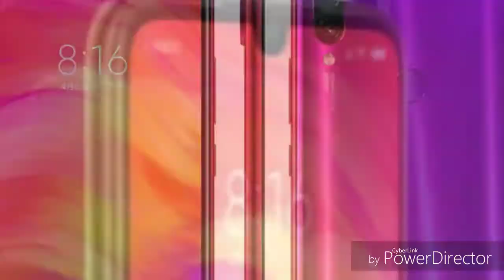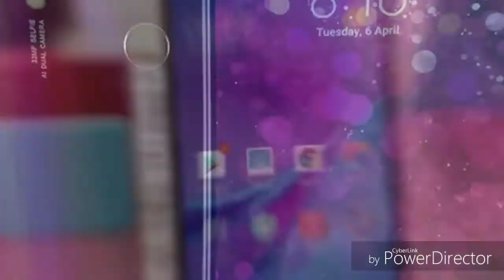Redmi Note 7 vs Redmi Y3 comparison ( Sinhala )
These are most Trending mobile phones in srilanka well known as xiomi Redmi Note 7  & Xiaomi Redmi Y3 comparison by Sinhala for you.